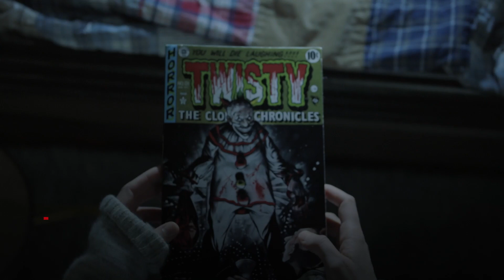New on Netflix Indonesia | Januari 2019